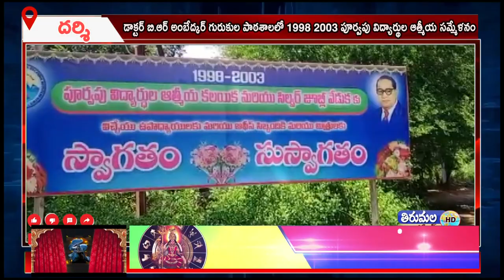డాక్టర్ బి.ఆర్ అంబేద్కర్ గురుకుల పాఠశాలలో 1998 2003 పూర్వపు విద్యార్థుల ఆత్మీయ కలయిక సిల్వర్ జూబ్లీ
గురువులు మాత్రమే విద్యార్థులు బాగుపడాలని కోరుకుంటారని ఏపీ బీఆర్ అంబేద్కర్ గురుకుల సొసైటీ జిల్లా సమన్వయ కర్త దుడ్డు జయ అన్నారు. ఆదివారము దర్శి నగర పంచాయతీ ఎన్ఎస్పి కాలనీ ఆవరణలో ఉన్న డాక్టర్ బి.ఆర్ అంబేద్కర్ గురుకుల పాఠశాలలో 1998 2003 పూర్వపు విద్యార్థుల ఆత్మీయ కలయిక మరియు సిల్వర్ జూబ్లీ వేడుకలు